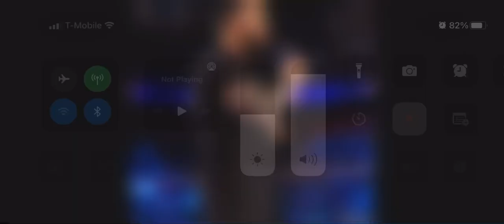May 6, 2022